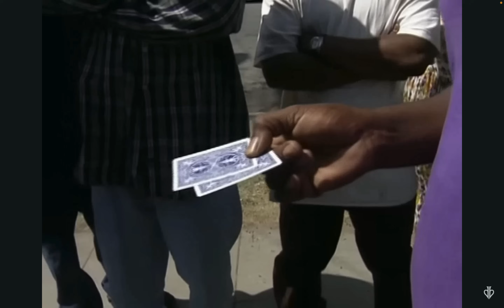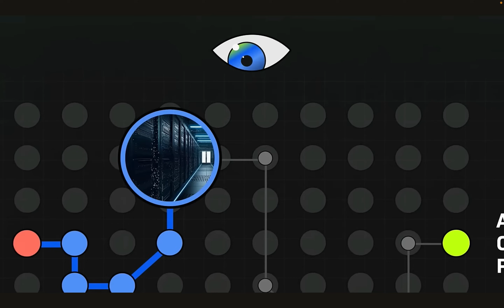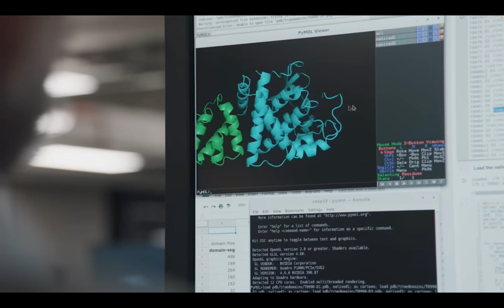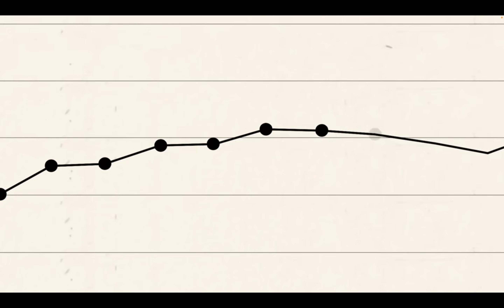AI is Magic 🪄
An attempt to understand AI through the lens of the supernatural.

2. Stuart Russel on @SkyNews
(0:36)
3. Sam Altman at @AIforGood
(7:45)
4. Ezra Klein's episode, My View on A.I., of the Ezra Klein Show on @NYTPodcasts
(6:51)
5. Dr. Emily Zarka on @pbsstoried about the Golem
(3:40)
6. Tony Soprano threatens rabbi (1:02)
7. Stuart Russel on @SkyNews
(4:13)
8. @CleoAbram on how with AI, you get exactly what you ask for, not what you want.
(5:28)
9. Aza Raskin and Tristan Harris interview with @joerogan
(1:28)
10. Edouard and Jeremie Harris with @joerogan
(0:07)
11. The Alpha Go project by @googledeepmind
(51:16)
12. The Alpha Mind project by @googledeepmind
(0:43, 7:05)
13. Stephen Hawking on @LastWeekTonight
(3:14)

Thanks to @OpenAI  and @HaiperAI  for generating all the AI-generated images and video used in this video.